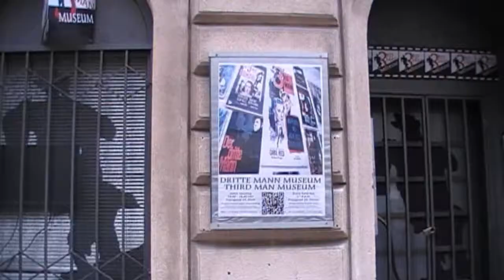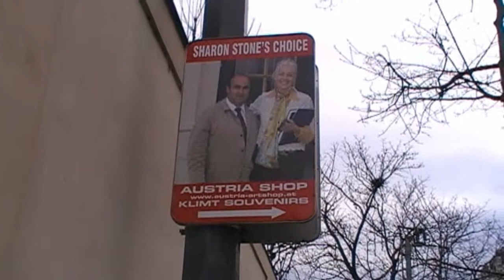Vienna Trip: Day 4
Last day in Vienna. Walked around a bit. Visited the Belvedere Palace. Great place for art from the last three centuries. I wasn't allowed to videotape the interior. Wanted to buy a book of works on display at the palace, but none of the books captured the effected provided at the palace. Went downtown. Visited a monument dedicated to the occupation of Vienna in the late '40s and '50s. New Mexico was definitely the place to live in the '50s.